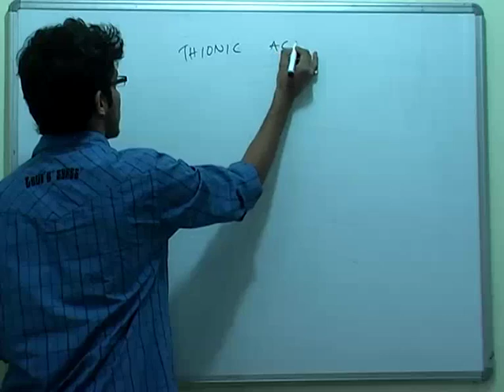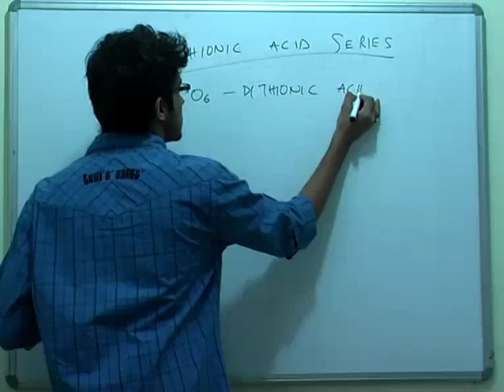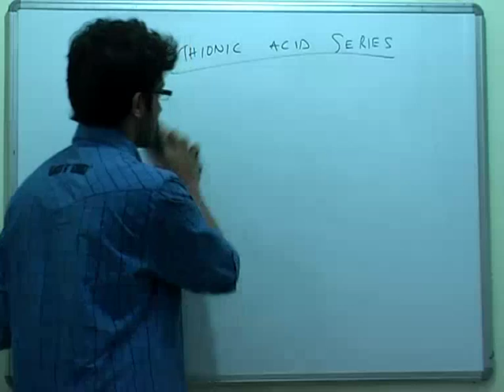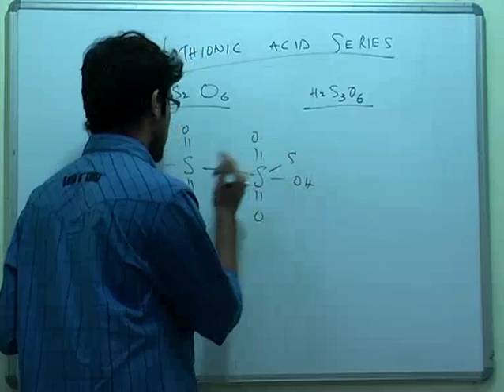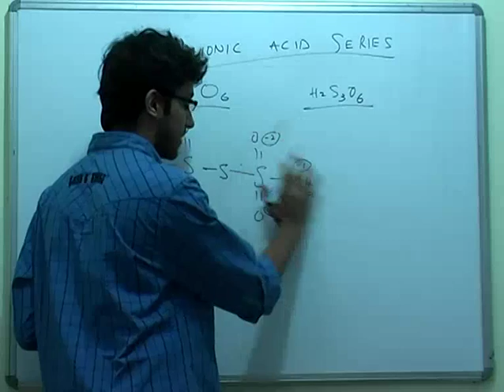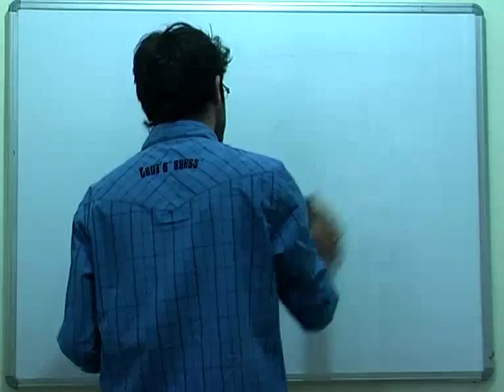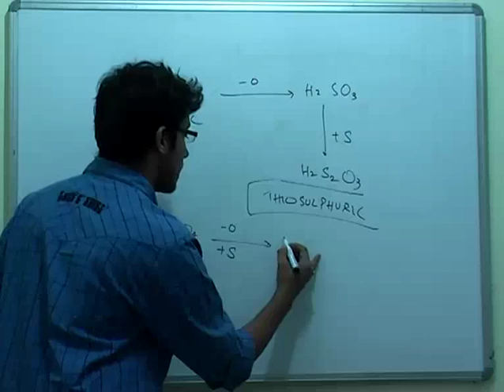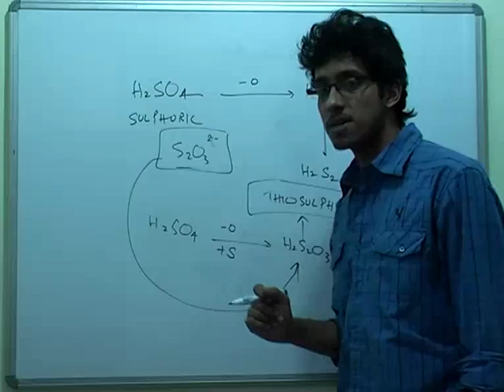Thionic acid series - P Block Part-12